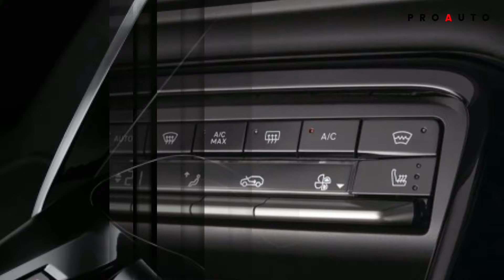🔴ＣＩＴＲＯЁＮ e C3 2024 ᴇxᴛᴇʀɪᴏʀ & ɪɴᴛᴇʀɪᴏʀ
✅Citroën ë-C3 (2024) is the return of the legendary Citroën C3 in a new guise, all-electric and modern.